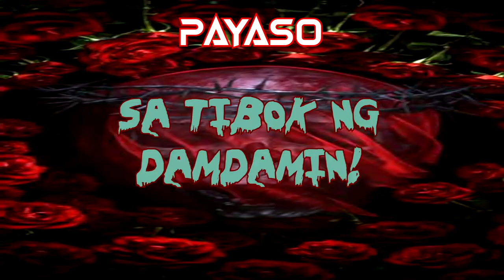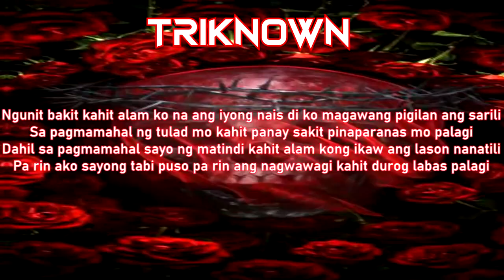LASON - SLAPSHOCK ( RAP VERSION / COVERED VERSION, PAYASO x TRIKNOWN )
LASON - SLAPSHOCK ( RAP VERSION / COVERED VERSION, @Payaso.Dongalo.Soldier  x TRIKNOWN )

●Arrange & Mastered By : Triknown
●Video Edited By : Triknown
●Produced By: Triknown
●ArP Muzik
●Pangkat Ni Payaso